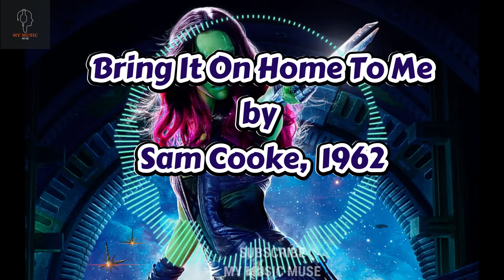Guardians of the Galaxy Awesome Mix Vol. 2 | Best Songs from the Guardians of the Galaxy 2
Guardians of the Galaxy vol 2 (2017)  | Awesome Mix Vol. 2

Welcome to the ultimate Guardians of the Galaxy Awesome Mix Vol. 2! Get ready for a nostalgic journey with the best songs from the Guardians of the Galaxy 2 soundtrack. This playlist includes some of the most iconic tracks from the film that will have you dancing and singing along.

In this video, we have curated the best songs from the Guardians of the Galaxy 2 soundtrack. You will hear classic tracks such as "The Chain" by Fleetwood Mac, "Brandy (You're a Fine Girl)" by Looking Glass, and "Come a Little Bit Closer" by Jay and the Americans, to name a few.

Whether you are a fan of the film or just looking for a great music mix, this playlist is perfect for you. So, sit back, relax, and let the Guardians of the Galaxy soundtrack take you on a cosmic journey.
01 Mr. Blue Sky by Electric Light Orchestra
02 Fox on the Run (Single Version) by Sweet
03 Lake Shore Drive by Aliotta Haynes Jeremiah
04 The Chain by Lindsey Buckingham
05 Bring It On Home To Me by Sam Cooke
06 Southern Nights by Glen Campbell and Royal Philharmonic Orchestra
07 My Sweet Lord by George Harrison
08 Brandy (You're a Fine Girl) by Looking Glass
09 Come A Little Bit Closer by Jay and the Americans
10 Wham Bam Shang-A-Lang by A. Silver
11 Surrender by Cheap Trick
12 Father And Son by Cat Stevens
13 Flash Light by Parliament
14 Guardians Inferno by The Sneepers